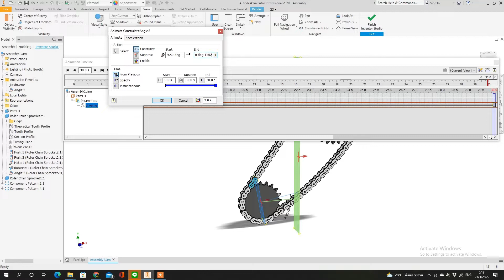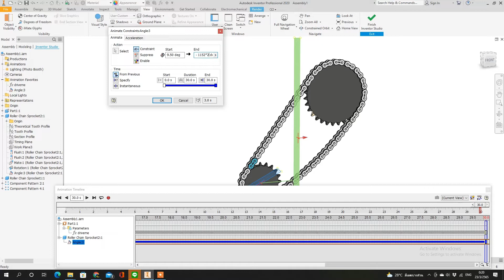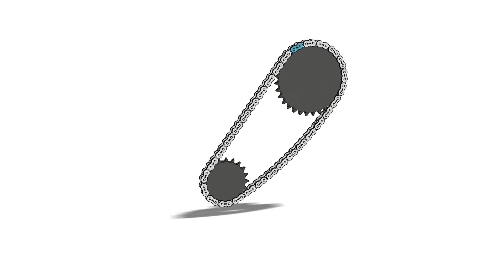Roller chain on inventor by juti na